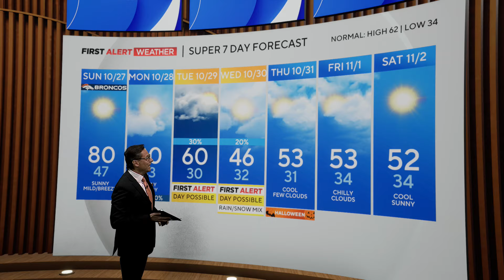Frost Advisory for Friday morning for many areas of the Eastern Plains